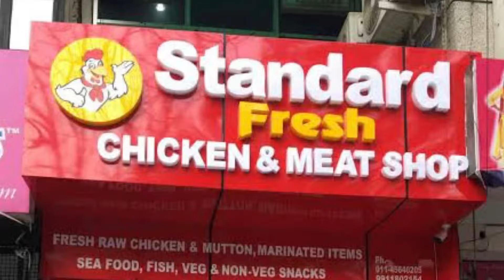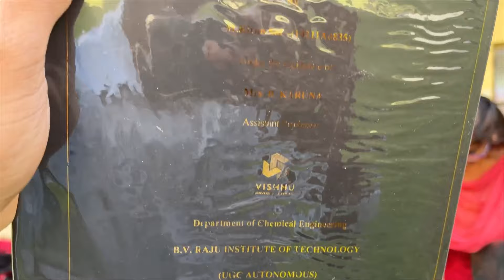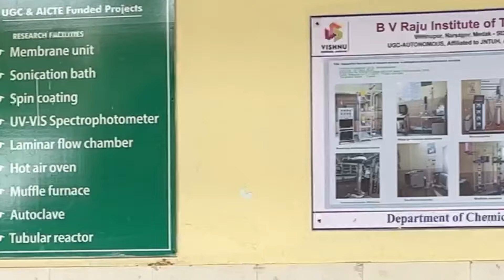FAREWELL VLOG 2023 || LAST WORKING DAY IN BVRIT || KIRAN AURA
This is the last working day in Bvrit college. Our farewell vlog , Dedicated to All of my Classmates.

I’m Kiran Sai studied in bvrit Narsapur campus in chemical engineering branch.
Batch = 2019-23

Kiran aura .